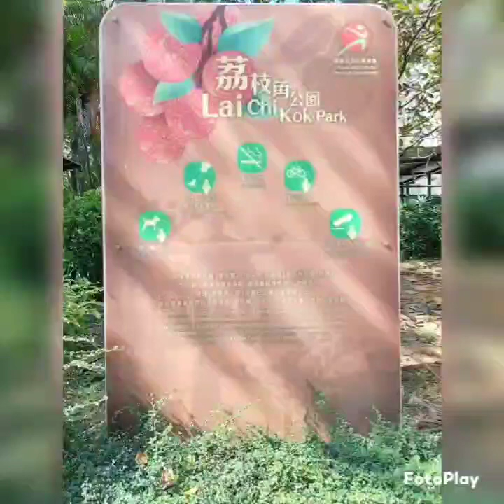Laichikok Park in Hongkong🥰❤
Explore with my Friends in LaiChiKok Park Hong Kong on our Holliday!!!